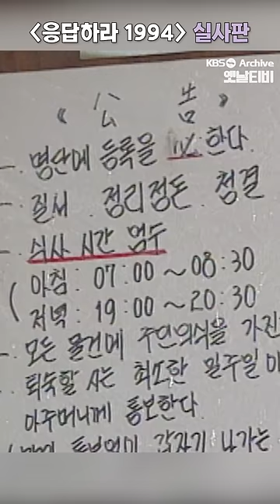"오냐~밥먹어라🍚" 하숙집 식사시간 | KBS방송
📌청춘의 낭만이 꽃피던 8090 하숙집 이야기🏠 | [그땐그랬지: 대학 하숙집]📌

📹제작 : 황상용
📹책임 : 최하은